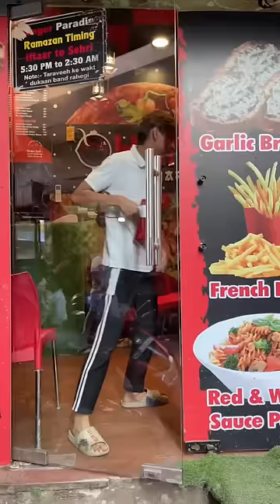iPhone और Burger 😅